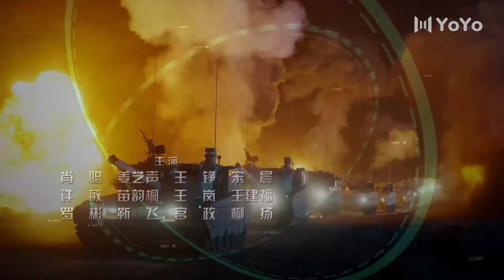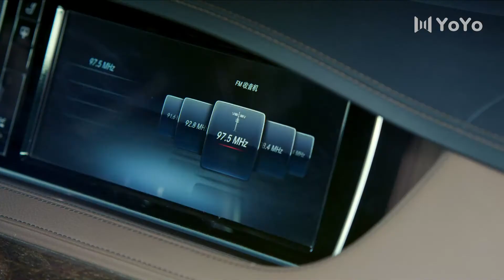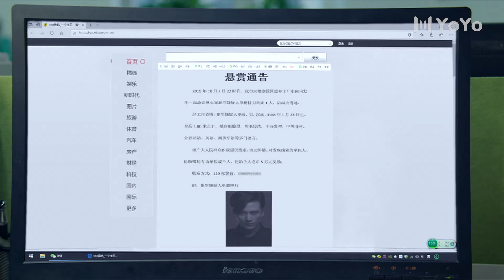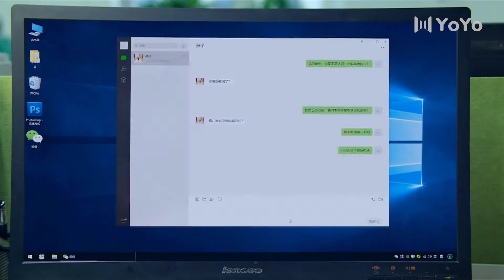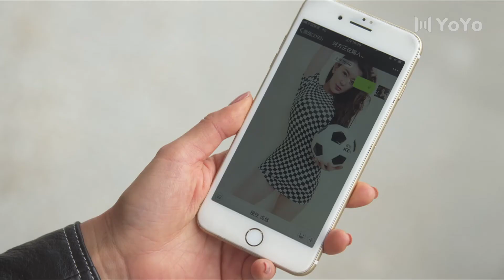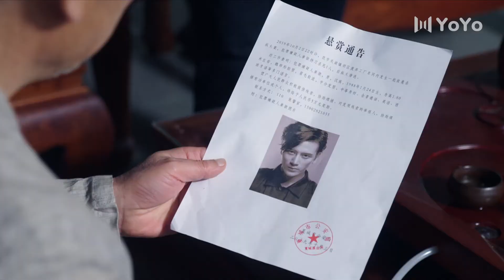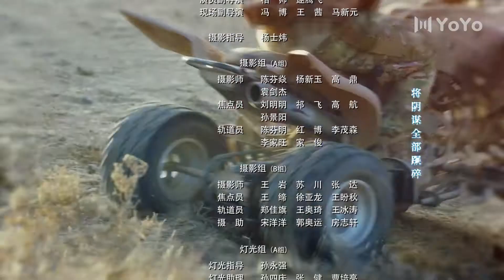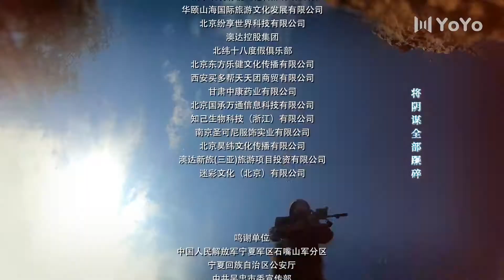决胜零距离 27（经超/郭艳/孙祖君/丁海峰）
该剧讲述了在战区陆军组织的一场名为“绝杀·死地”的演习中，骁狼特战队在队长贺天高和老队长柴胜华的带领下，勇猛破袭蓝军猛虎旅的两个作战单元，并与妄图破坏此次演习的境外恐怖势力作斗争的热血故事。